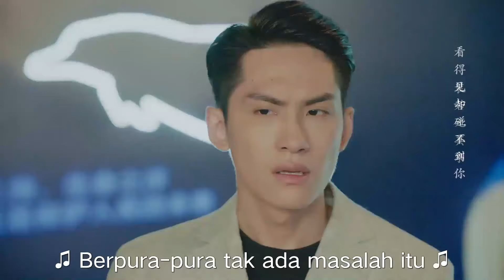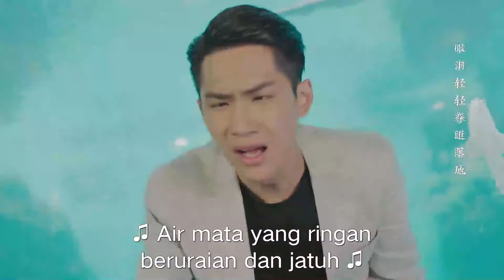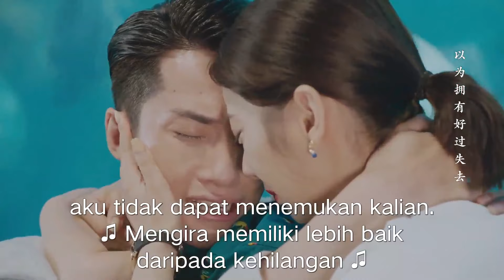Cute Chris!! | PLOT LOVE |【INDO SUB】iQiyi Indonesia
【Deskripsi】
Su Bei kembali dengan membawa seorang bayi, bertemu kembali dengan "mantan suami" Lu Nan dan menyelidiki kebenaran serangkaian konspirasi 7 tahun lalu. Selama proses ini, mereka melanjutkan kembali takdir yang sempat putus sebelumnya.